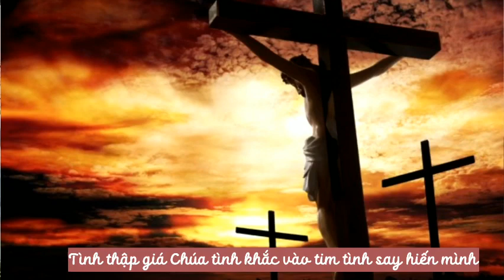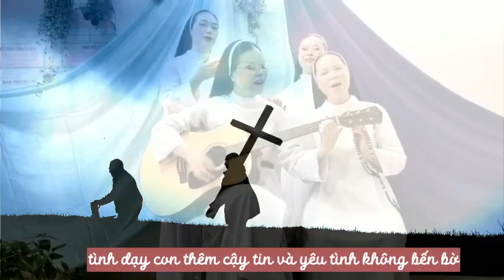Tìm hiểu và sống mùa chay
Hành trình mùa chay mời gọi chúng ta hãy trở về với Chúa qua các phương thế: sám hối, ăn chay hãm mình, cầu nguyện và làm các việc bác ái. Chặng đường chúng ta cùng với Đức Giêsu trong Mùa Chay kéo dài 40 ngày, không kể các ngày Chúa Nhật, khởi đầu từ Thứ tư Lễ Tro và kết thúc trước thánh lễ Tiệc Ly chiều Thứ năm Tuần Thánh.
Qua hành trình này giúp chúng ta được biến đổi từng ngày, để chúng ta cùng vác thánh Giá với Đức Giêsu để cùng được phục sinh với Ngài.
Tu xá Mẹ Thiên Chúa